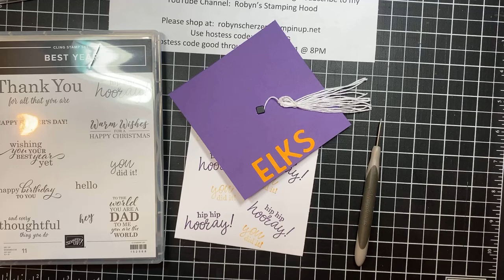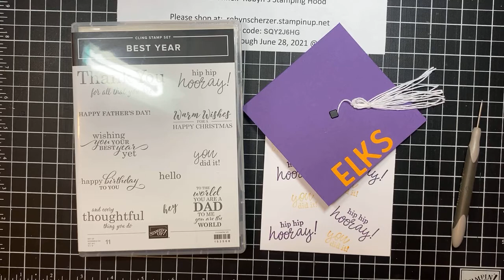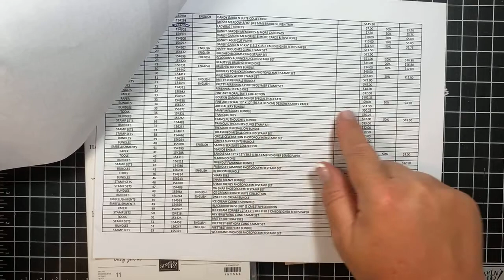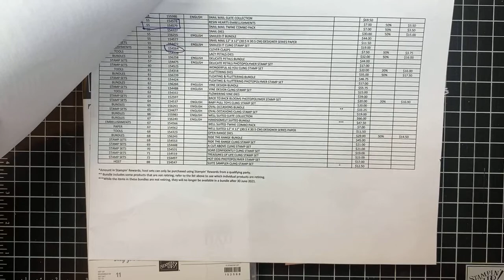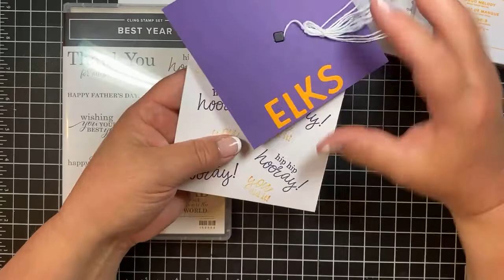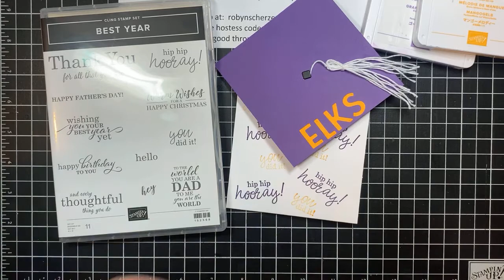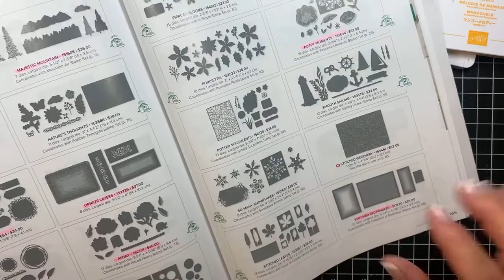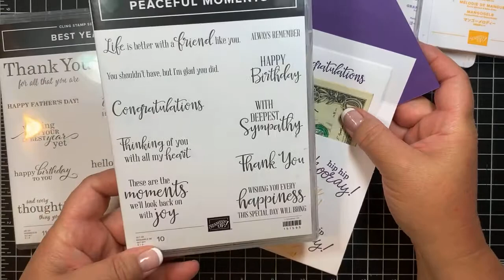Maker Monday-Stampin' Up! Graduation Card/Money Holder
Stamp sets used Peaceful Moments #151595, Best Year #152568, Playful Alphabet #152706
Base is thick white cardstock cut to 11 x 4 1/4", score at 7" & 1 1/2"
White piece is 4 3/4" x 3 1/4", scored at 1/2"
Mortar board is 4 1/4" x 4 1/4"